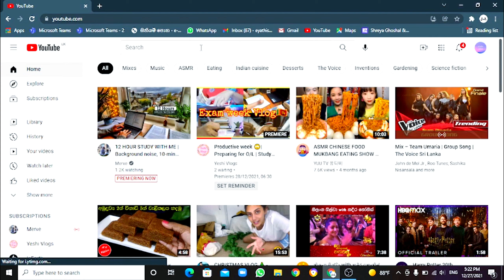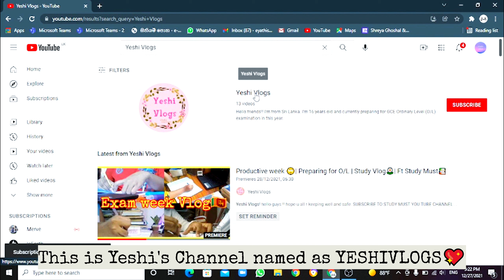Collaboration Episode 01 ft Yeshi Vlogs💖✨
Study Must!
hello guys !! hope u all r keeping well and safe.

there might be typing or grammar mistakes cuz I edited this under some pressure !!
dont care about it guys!

about me:-
  ☘ Im Yathish Algawatta.
  ☘  Im from Kaluthara, Sri Lanka
  ☘ Currently preparing for  GCE Ordinary Level Examination.

I really appreciate your love and support ❣

with love,
STUDYMUST❄❤✨.